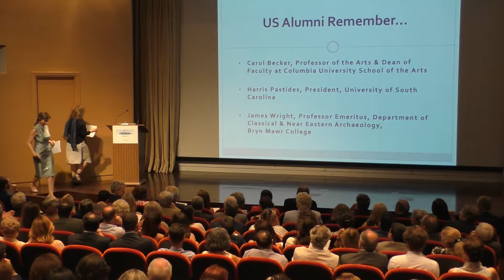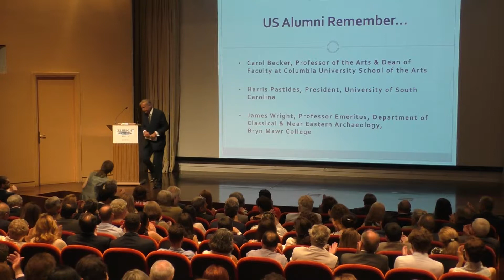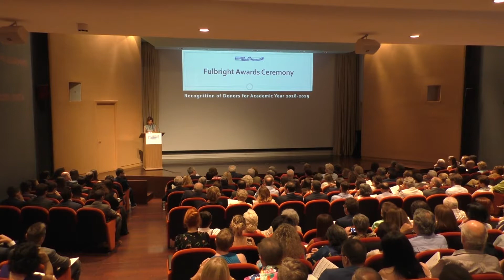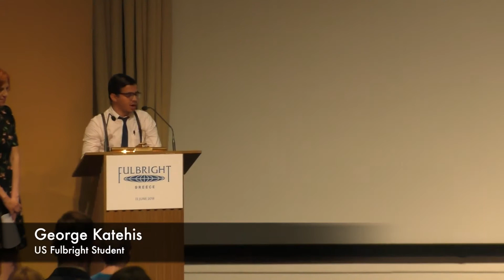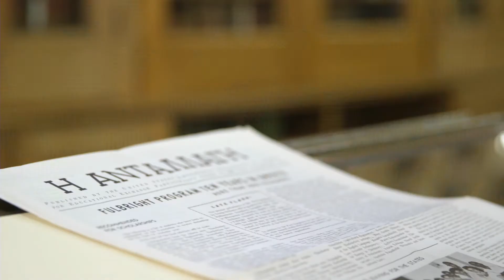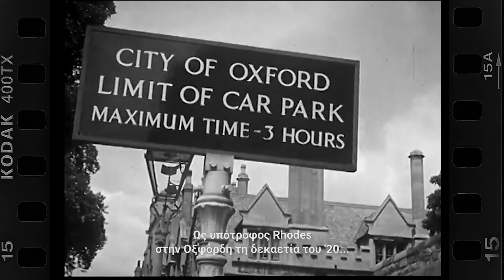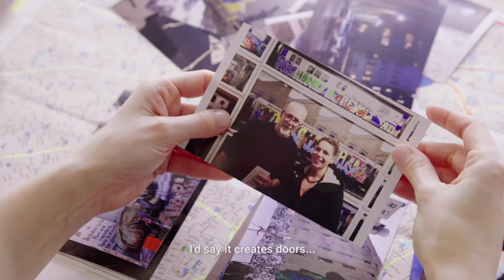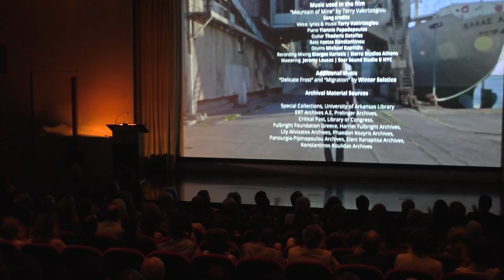Fulbright Award Ceremony 13 06 2018